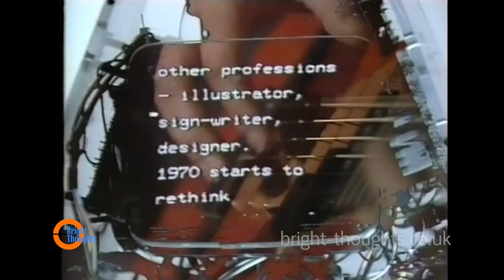Hans Reichel - Crossing Bridges (1983)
*Hans Reichel* features in "Crossing Bridges", a profile which demonstrates his virtuosity as a free improvisation guitarist.  Made by *The Bright Thoughts Company* for Channel 4.  The programme also featured many Ron Geesin, Fred Frith, Keith Rowe, John Russell, Brian Godding.  Broadcast 6th August 1983,

(Please note - we are unable to provide copies for private use)